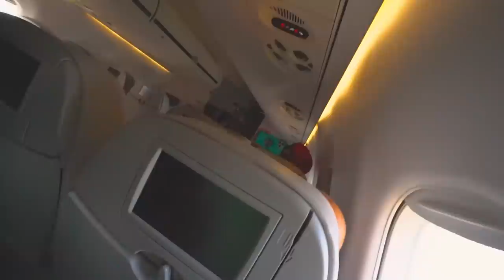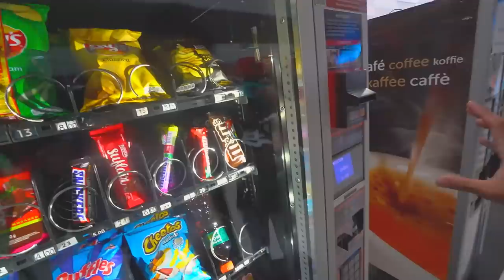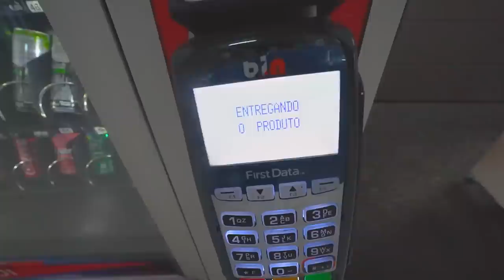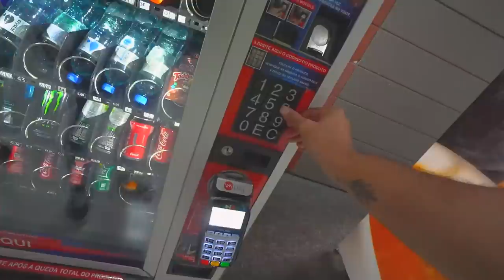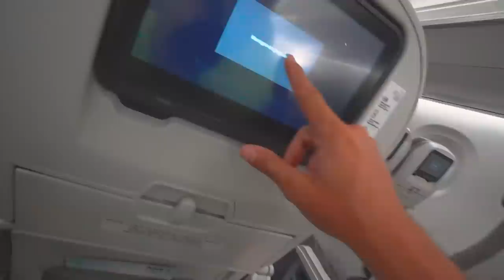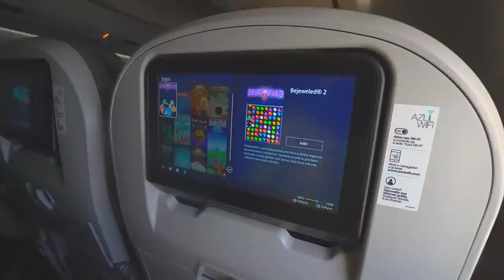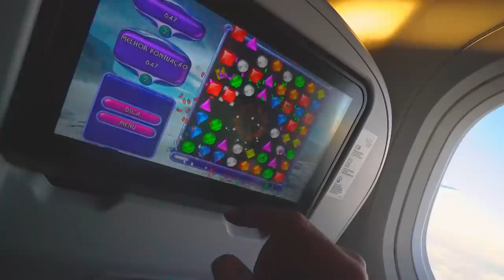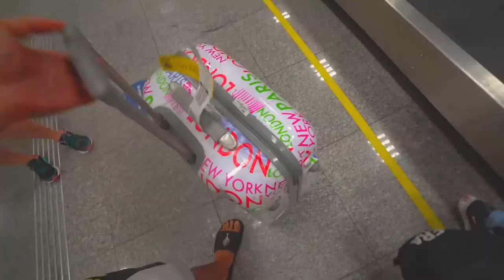VIAGEM DE AVIÃO SURPRESA COM MEUS AMIGOS !! * gravei a viagem toda *